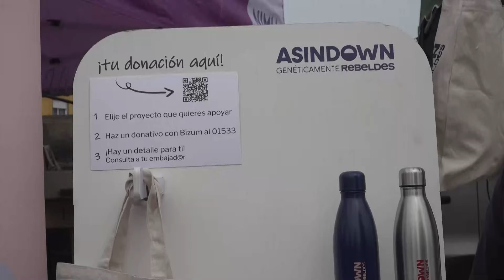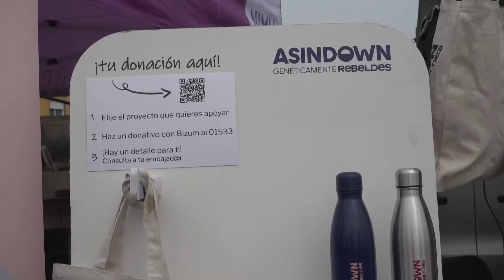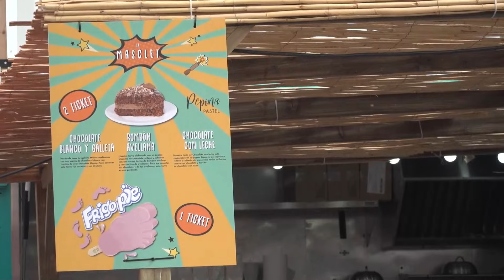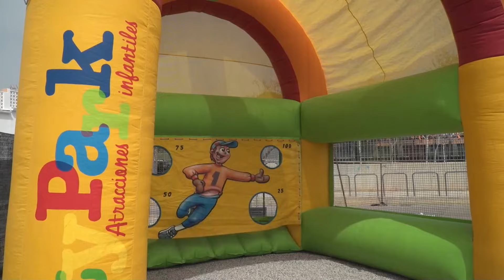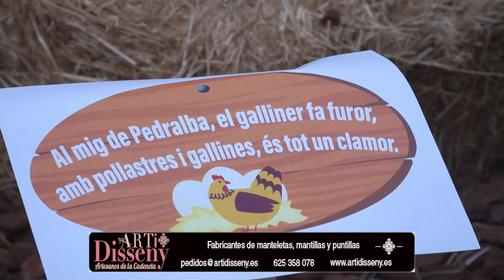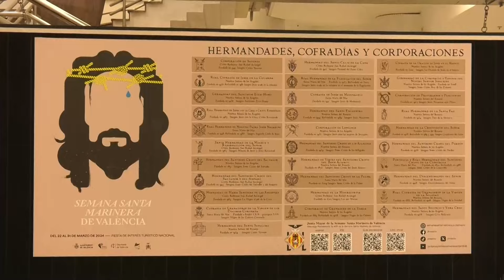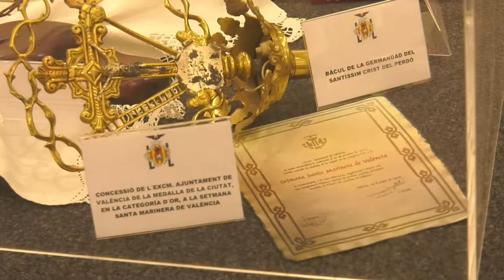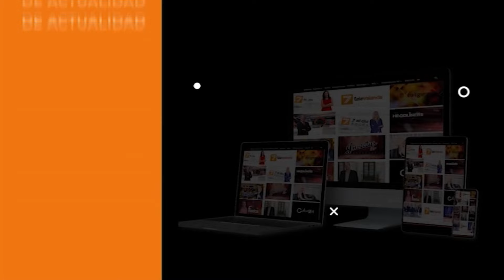Vive Las Fallas 27-03-2024: Turís es prepara per a celebrar les Falles 2024